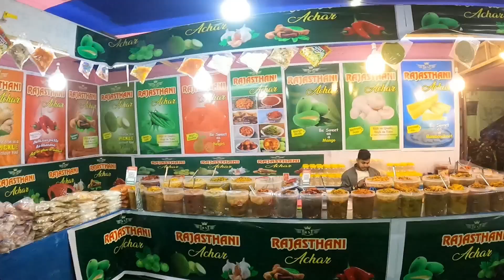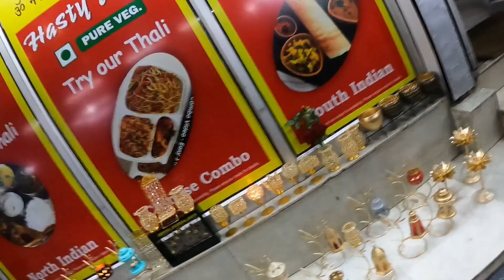दार्जिलिंग की रात के बजरों में यह काम होता है| Darjeeling Night Life| Darjeeling Video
Red Light Darjeeling
West Bengal Red Light
West Bengal red light area
red light video
Funny Video